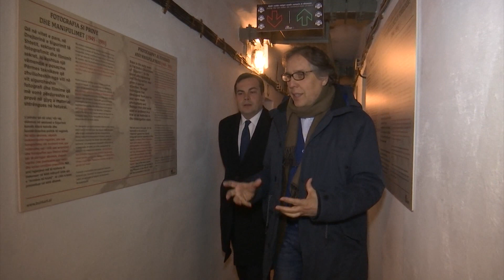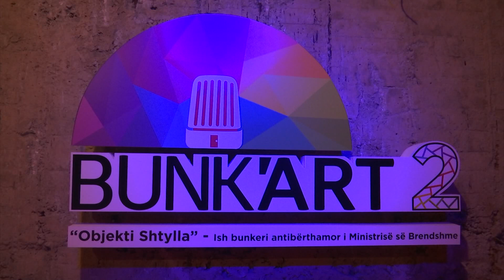Report TV - Zv/ministri i Jashtëm i Italisë Amendola viziton "Bunk'Art 2"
Kuratori Carlo Bollino shoqëroi sot në "Bunk'Art 2" zëvendësministrin e Jashtëm italian, Vincenzo Amendola dhe ambasadorin e Italisë në Tiranë, Alberto Cutillo, për një vizitë me njohje të ngjarjeve të errëta të kohës së diktaturës, të ekspozuara në Muzeun në Bunkerin Antiatomik.

Zoti Amendola ka vizituar kryesisht dhomat e Muzeut ku tregohet roli i sigurimit të shtetit komunist, historia e persekutimeve dhe përgjimet e qytetarëve në diktaturë.